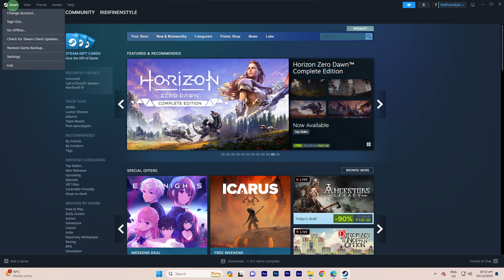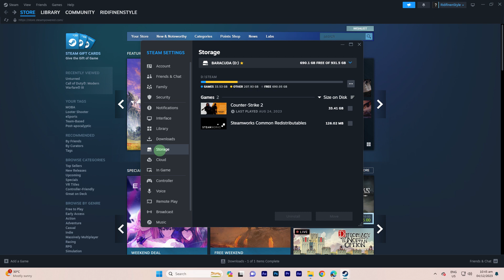How To Transfer Steam Games To Another Hard Drive (Quick & Easy)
This tutorial will teach you how to transfer Steam games to another hard drive 2024. Large games can take a long time to redownload so moving the Steam games to a different hard drive or SSD is often much faster.